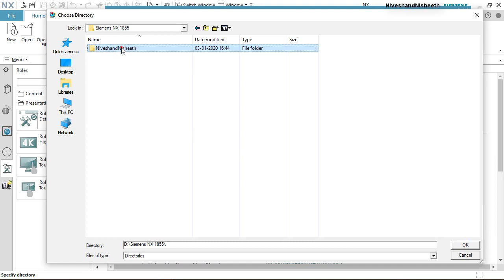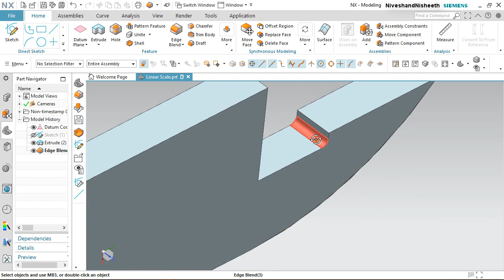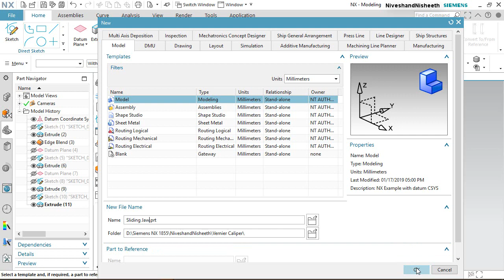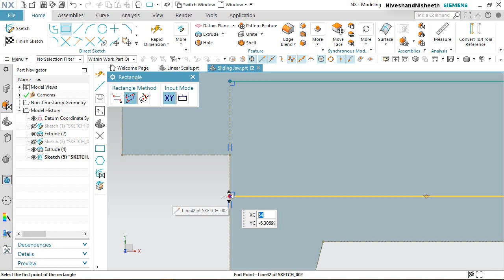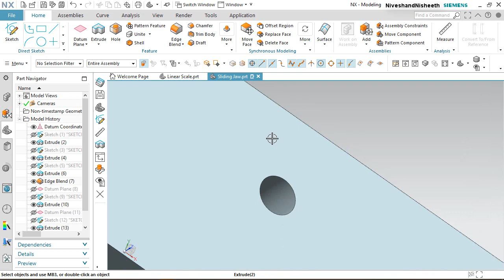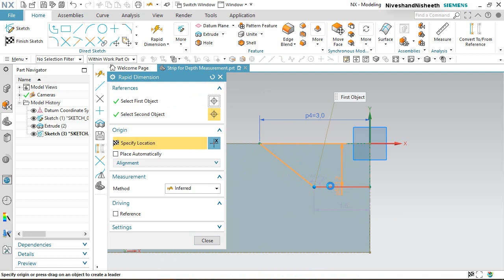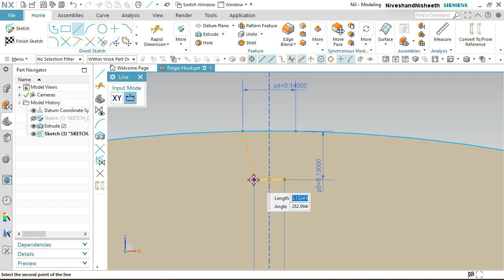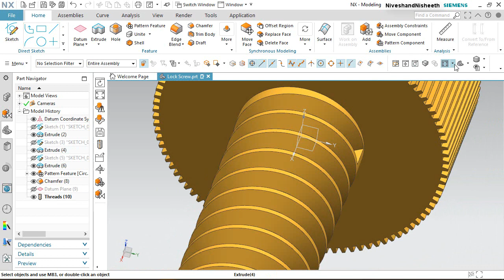Vernier Caliper (Volume-1) || Siemens NX Tutorial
(Rest of the model is designed in Volume-2 & 3)
Dear Viewers, In this video we will show how to create 'Vernier Caliper' in Siemens NX 1855 Software. This model contains two Subassemblies first Linear Scale subassembly and second Vernier scale subassembly. Ten-part files like Linear Scale, Vernier scale, Sliding Jaw, Finger Hook, Strip for depth measurement will be used to build this model. Hope you will enjoy this tutorial.